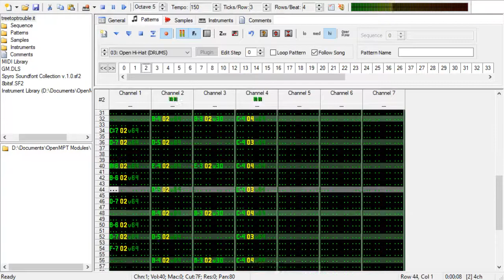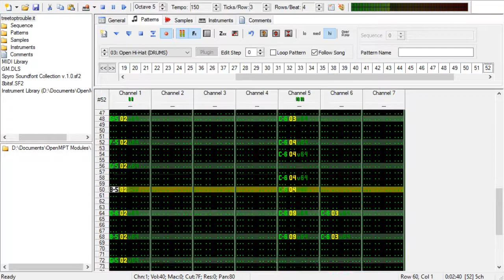Cuphead - Treetop Trouble (Chiptune Cover)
A brief attempt to cover a pretty complex track from Cuphead. There's some minor errors and missing chords that I'm too lazy to fix but overall I think it sounds good enough for me to share with everyone!